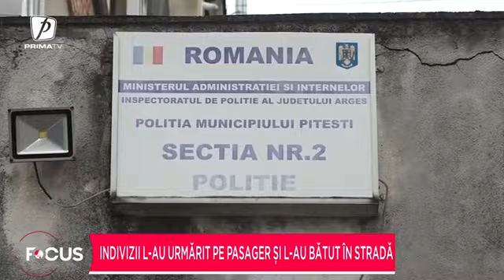Bătaie în autobuz, pasager lovit de doi bărbați puși pe furat